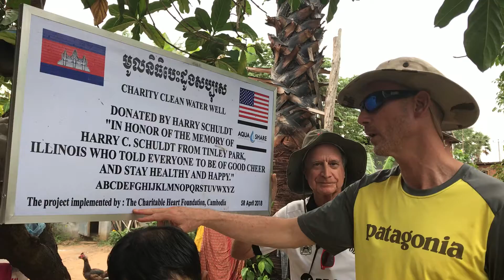Cambodia Water Well donated by Harry Schultz